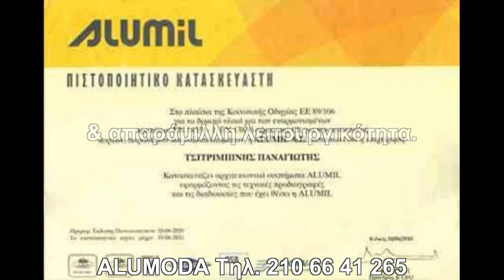ΚΑΤΑΣΚΕΥΕΣ ΑΛΟΥΜΙΝΙΟΥ ΠΑΙΑΝΙΑ ALUMODA ΤΗΛ 210 66 41 265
Η εταιρία ALUMODA εξειδικεύεται στην κατασκευή και τοποθέτηση μιας σειράς προϊόντων, όπως κουφώματα αλουμινίου (ανοιγόμενα, συρόμενα, σίτες, ρολλά), κάγκελα αλουμινίου και σιδήρου, θωρακισμένες και πτυσσόμενες πόρτες, γκαραζόπορτες, αυτοματισμοί, υαλοπετάσματα, αίθρια, ειδικές σιδηροκατασκευές, που χαρακτηρίζονται από υψηλά ποιοτικά πρότυπα κατασκευής, άψογη αισθητική και απαράμιλλη λειτουργικότητα.
Η εταιρία ALUMODA πιστοποιημένος κατασκευαστής της ALUMIL, εφαρμόζει τεχνικές προδιαγραφές και διαδικασίες σύμφωνες με τα πρότυπα σήμανσης CE και διαθέτει στην Ελληνική αγορά από τα πιο ολοκληρωμένα και αξιόπιστα συστήματα αλουμινίου.
Επιλέγοντας για εσάς συστήματα αλουμινίου υψηλής τεχνολογίας σε συνδυασμό με περιμετρικούς μηχανισμούς και ενεργειακούς υαλοπίνακες, τα προιόντα της ALUMODA προσφέρουν τέλειο αποτέλεσμα σε θερμοηχομόνωση, ασφάλεια, εφαρμογή, αισθητική και αντοχή.
Η επιτυχημένη πορεία της ALUMODA οφείλεται στην κορυφαία ποιότητα των προϊόντων που προσφέρει, στην άμεση ανταπόκριση στις απαιτήσεις των πελατών, στις ανταγωνιστικές τιμές της αγοράς, καθώς και στην ευελιξία προσαρμογής στις νέες τάσεις της αγοράς.